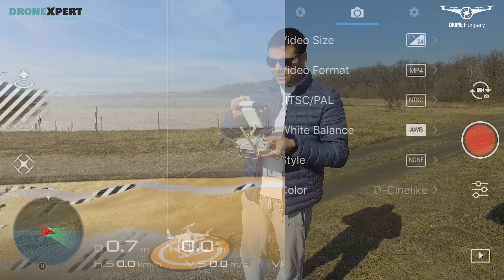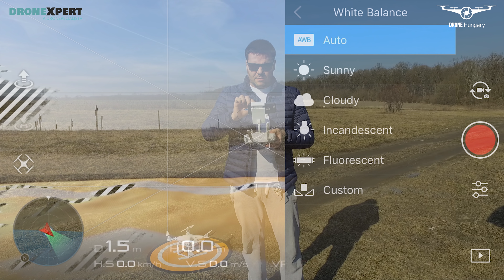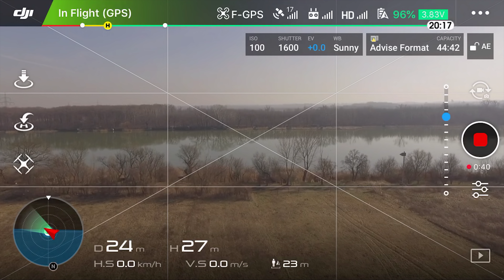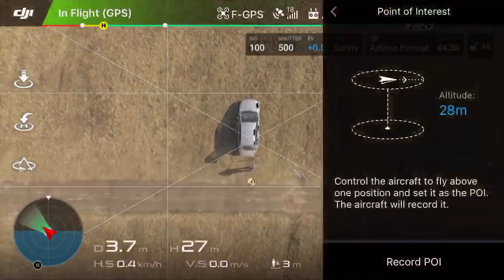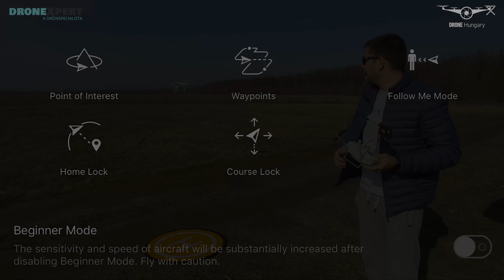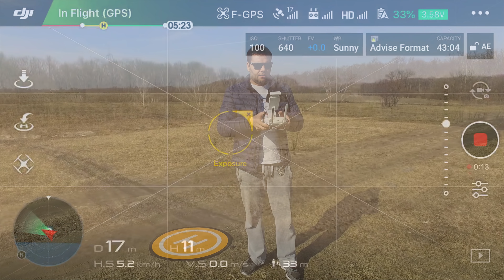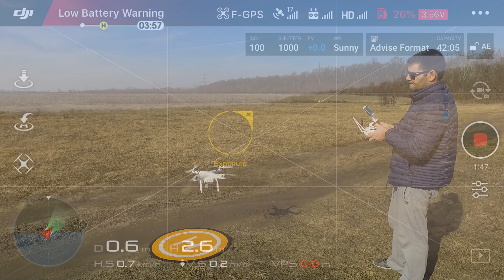Mire jó egy használt DJI Phantom 3 Pro? - Drone Hungary - Drón teszt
Nézzük mit tud egy régebbi gép.